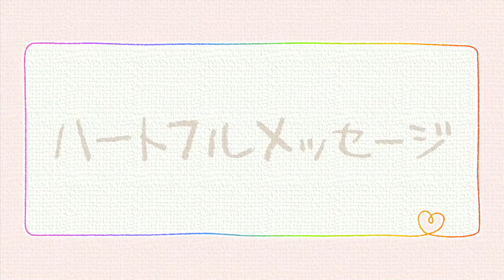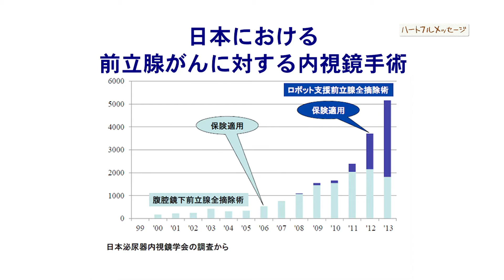ハートフルメッセージ －諏訪赤十字病院－- (2016年12月25日放送)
地域がん診療連携拠点病院の諏訪赤十字病院では、がん診療の質の向上を目指し、さまざまな取り組みをしています。2016年 南信地区では初めて手術支援ロボット「ダ・ヴィンチ」を導入し、前立腺がんを対象に摘出手術を始めました。